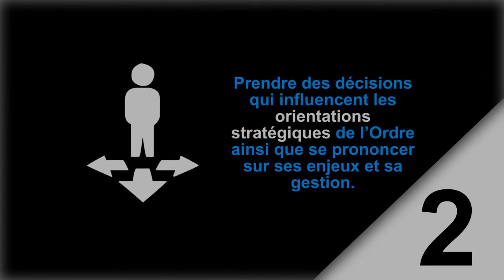5 raisons de siéger au CA de l’Ordre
Pourquoi siéger au CA de l'Ordre? Vous pourriez contribuer à l’avancement de votre profession et propulser votre carrière!